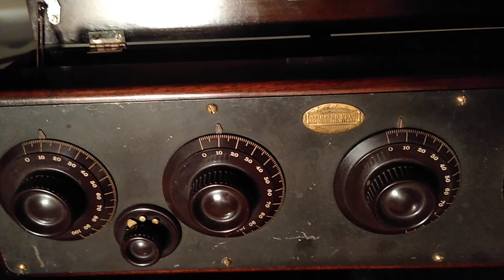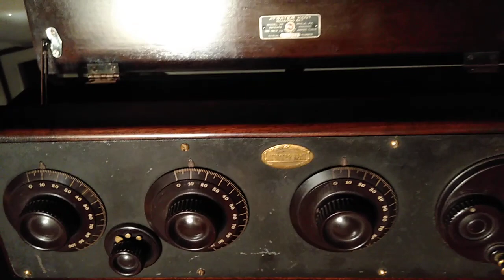1925 Atwater Kent Model 20c radio & 1927Atwater Kent Model E speaker - 11May2021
1925 Atwater Kent 20c radio playing through a 1927 Atwater Kent Model E speaker.